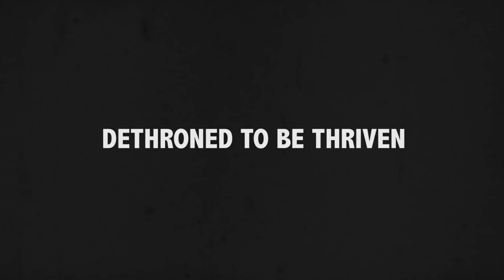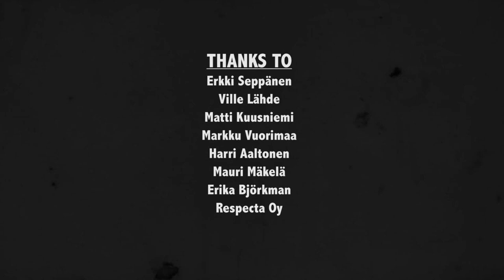RUINSIDE - Dethroned To Be Thriven (Official Video)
Dethroned To Be Thriven is taken from RUINSIDE's album '10 Forms Of Dominion' released by Mighty Music 2014.

Directed by: Henri Nevalainen
Scriptwriter: Kimmo Jankkari
Editor & Camera: Henri Nevalainen
Production Designer: Mirka Aitonurmi
Make-up: Ria Ratia

Set Building:
Tyrvään käsi- ja taideteollisuusoppilaitos
Satu Virtanen
Sani Kiuru
Anna-Liisa Anttila
Satu Sairanen
Tuulia Heiskanen
Ida Kumpula
Marika Jalava
Eetu Latva-Äijö

Starring:
Toni Salminen
Kimmo Jankkari
Erno Tarvainen
Pirkka Birkstedt
Timo Anttonen
Mikko Lamberg
Marianne Viljanen
Jasmi Anttila
Nikodemus Hyvönen
Markus Lehtinen
Anna-Liisa Anttila
Eetu Latva-Äijö
Markus Jylhä
Kalle Hepokari
Riikka Ahlfors
Panu Kivistö
Juha Wäinölä
Hanna Lähteinen
Annika Haavisto
Riku Raittinen
Heidi Mäki-Koivisto
Arttu Hanhela
Kirsi Toropainen

Filming Locations:
Basement of Seppänen
Pikkupalatsi Oy

Thanks to:
Erkki Seppänen
Ville Lähde
Matti Kuusniemi
Markku Vuorimaa
Harri Aaltonen
Mauri Mäkelä
Erika Björkman
Respecta Oy